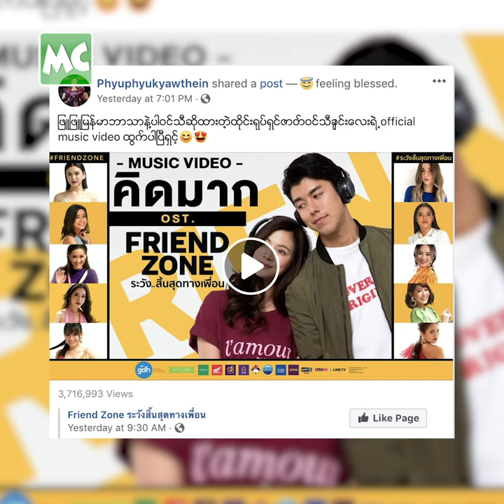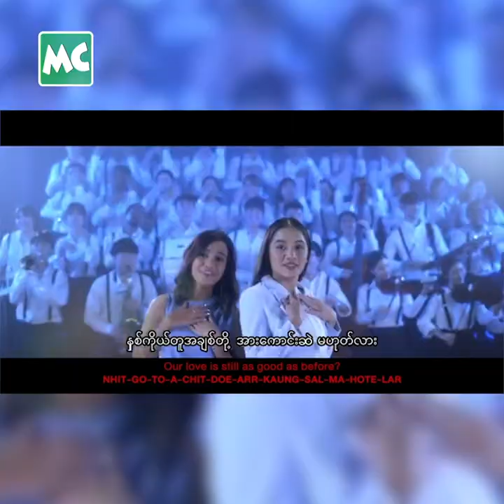ထိုင်း ရုပ်ရှင် "FRIEND ZONE" မှာ ရုပ်ရှင်တေး သီဆိုထားတဲ့ ဖြူဖြူကျော်သိန်း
"FRIEND ZONE" ဆိုတဲ့ ထိုင်းရုပ်ရှင် ဇာတ်ကားရဲ့ O.S.T Official Sound Track မှာ မြန်မာဘာသာ နဲ့ သီချင်းပါဝင် သီဆိုဖြစ်ခဲ့တဲ့ အကြောင်း ပြောလာတဲ့ အဆိုတော် ဖြူဖြူကျော်သိန်း နှင့် ခဏတာ။

@Myanmar Celebrity Update: Phyu Phyu Kyaw Thein talks about her O.S.T Official Sound Track in Thai "Friend Zone" movie.